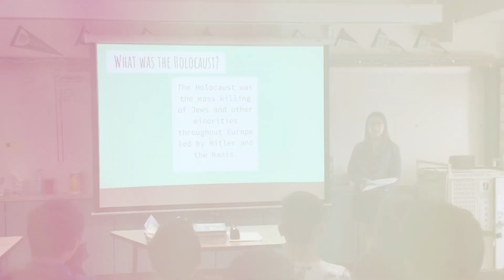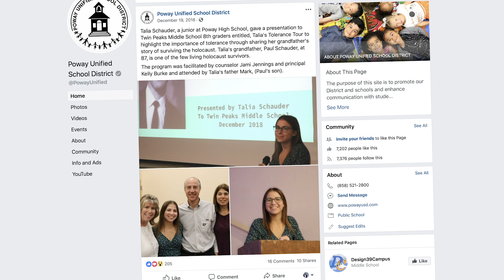Talia Schauder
Chortek Awards 2019